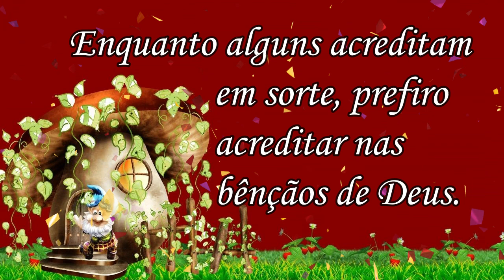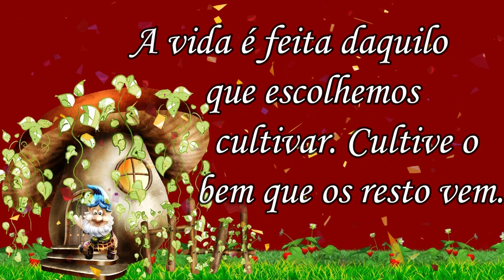Mensagem de Bom Dia / Feliz Terça Feira! Deus está no Comando!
Bom Dia - Feliz Terça-Feira!

- vídeo de bom dia
- bom dia para facebook

Obrigado.